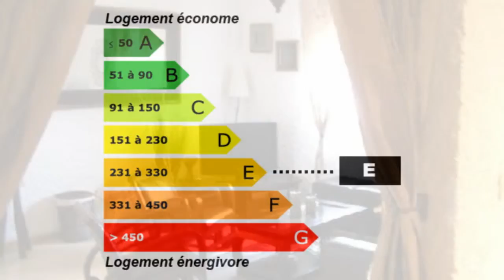Beaune Appartement Balcon Garage 3 pièces T3 F3 Cave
France Achat / Vente Appartement Beaune Cave Balcon Garage 3 pièces T3 F3 Appartement Surface habitable 86 m² - Chambres 2 - Bureau DPE 330 - Emissions de GES 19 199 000,00 € Appartement Côte-d'Or Bourgogne 21200 sarl C.V. . Pour plus de détails, cliquez